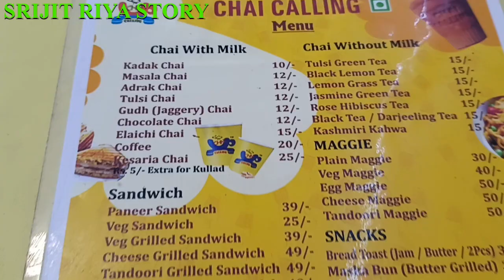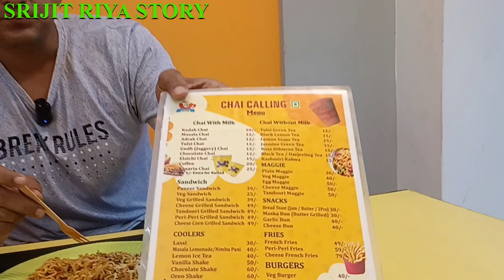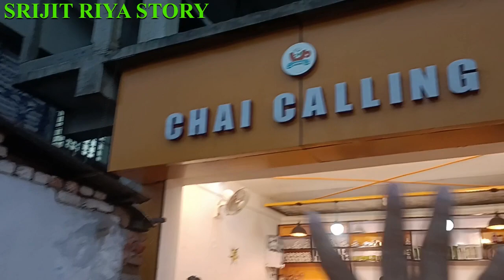এই ক্যাফে থেকে চা খেলে MBA chaiwala র কথা ভুলে যাবেন।।Chai calling now in Habra।।হাবরায় নতুন ক্যাফে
Chai Calling - Habra
Address: RMX7+RPF Prafulla Chaki, Binapani Sarani Rd, Habra, West Bengal 743263

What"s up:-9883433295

SRIJITRIYASTORY